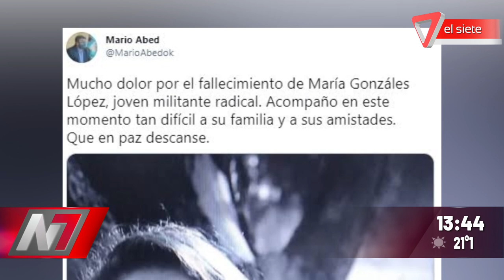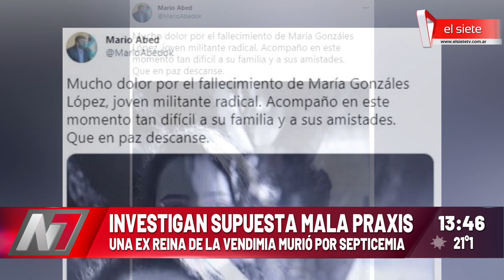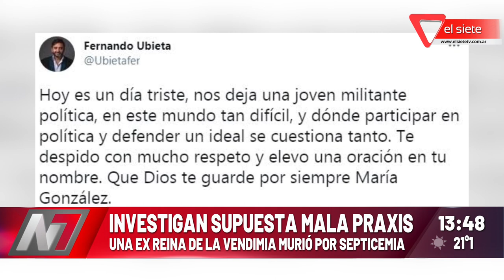Investigan supuesta mala praxis